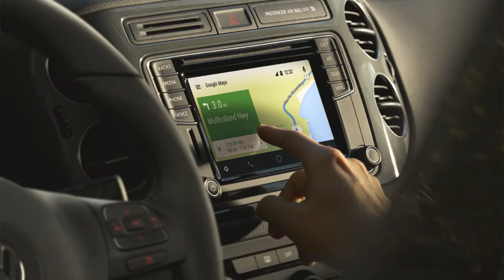2018 Volkswagen Tiguan Limited from O'Steen Volkswagen Serving Jacksonville and St. Augustine, FL!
Check out the 2018 Volkswagen Tiguan Limited from O'Steen Volkswagen serving Jacksonville, Northside, Ponte Vedra, Palm Valley and St. Augustine, Florida!

O'Steen Volkswagen
11401 Philips Hwy